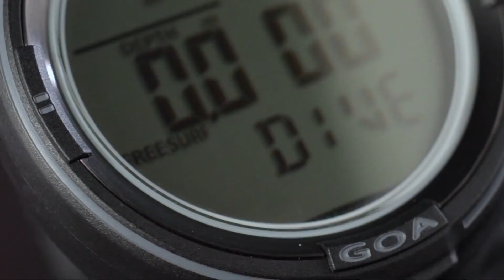Review Cressi Goa Computer by Cressi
The GOA is a Scuba diving/apnea watch-computer of extremely reduced dimensions. This small and compact computer has a diameter of only 1.89" (48mm) and a high contrast 1.38" (35mm) display with large easy to read numbers. It is also an ideal watch for other underwater activities, thanks to the deactivation option of the dive" functions that avoids unnecessary alarms ringing while you're snorkeling or swimming. The display is made of mineral glass and the case is heavy duty with steel buttons. The computer/watch is depth rated up to 394' (120m). The Goa computer comes with a rubber wrist band with stainless steel buckle and has a plastic/steel bezel and back cover.